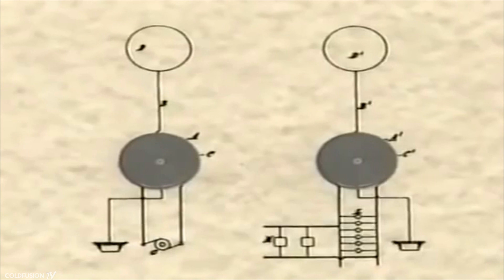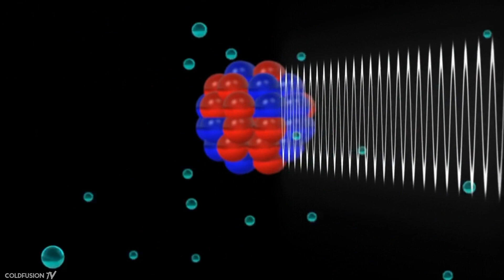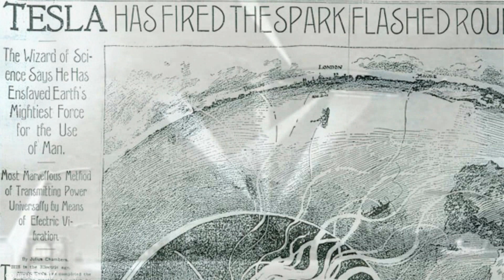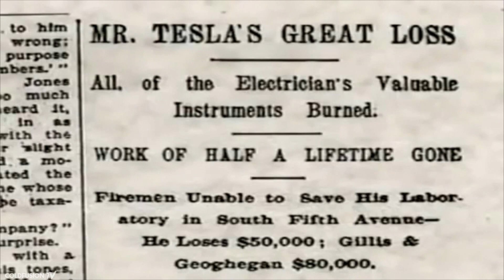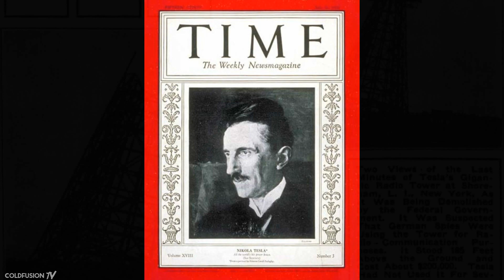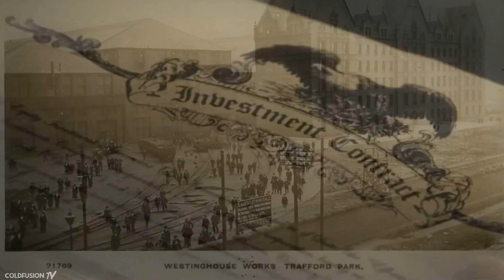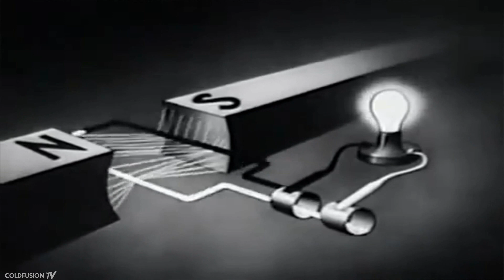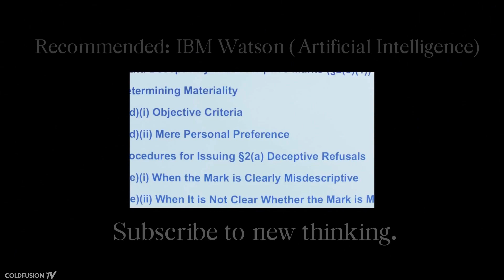The True Story of Nikola Tesla [Pt.2]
Cut scene footage from: American Genius  - Nikola Tesla vs Thomas Edison

Sources:
“Beyond the Mechanical Universe: From Electricity to Modern Physics”

Hi, welcome to ColdFusion (formally known as ColdfusTion).

//Soundtrack//

00:00 - Blackbear - 90210 ft. G-Eazy (Matt DiMona Remix)
1:22 - Smote – Summertime
3:11 - Adolescent - Golden Halls Pt. 2
4:24 - Insightful – Secure
5:44 - P E N S E E S – She
8:29 - Helios - Every Passing Hour
10:30 - $heWon't｡ - E a r t h R a d i o